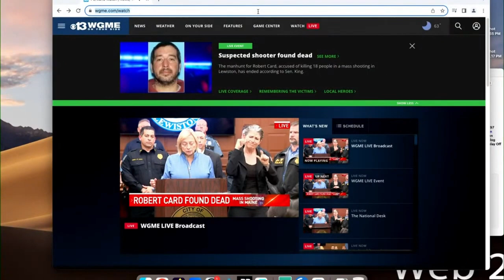Maine Shooter Dead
The gunman in the mass shootings that killed 18 people in Lewiston, Maine, 40-year-old Robert Card, has been found dead, the Androscoggin County Sheriff's Office confirmed Friday.

The body of the gunman was found by law enforcement near a recycling plant in the Lisbon area, multiple law enforcement sources confirmed to CBS News. He died of a self-inflicted gunshot wound, Mike Sauschuck, commissioner of the Maine Department of Public Safety, said in a news conference Friday night.

Sauschuck said the body was located at about 7:45 p.m. local time near the Androscoggin River in Lisbon, a town about 8 miles southwest of Lewiston. The suspect's vehicle, a white Subaru Outback, had earlier been found abandoned by a boat launch on the river.

Maine Gov. Janet Mills told reporters that she called President Biden to inform him of Card being found dead.

"Like many people, I'm breathing a sigh of relief that Robert Card is no longer a threat to anyone," Mills said.
In his own statement late Friday night, President Biden called it "a tragic two days – not just for Lewiston, Maine, but for our entire country."

"Americans should not have to live like this," Mr. Biden said. "I once again call on Republicans in Congress to fulfill their obligation to keep the American people safe. Until that day comes, I will continue to do everything in my power to end this gun violence epidemic. The Lewiston community – and all Americans – deserve nothing less."